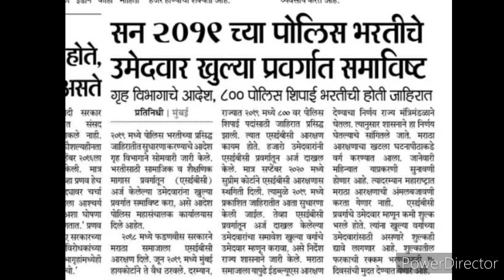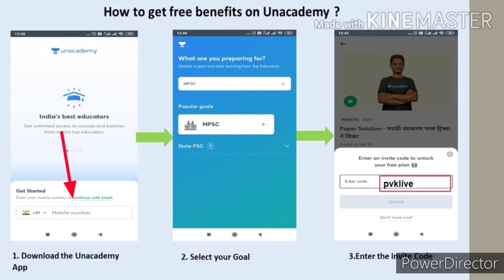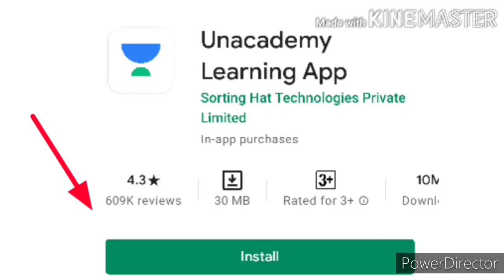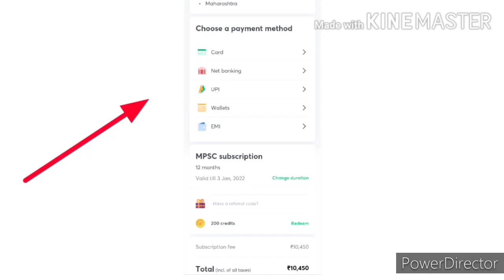Police bharti | पोलीस भरती GR प्रसिद्ध | लवकरच भरती प्रक्रिया सुरू होईल | Update news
Description links

About this video :

या विडिओ मध्ये आपण पोलीस भरतीला विचारलेले अवघड गणित शॉर्ट ट्रिक नुसार बघणार आहोत .
पोलीस भरतीला वारंवार विचारण्यात आलेले गणित आपण व्हिडिओ मध्ये short trick नुसार सोडवून दाखवलेली आहेत

धन्यवाद